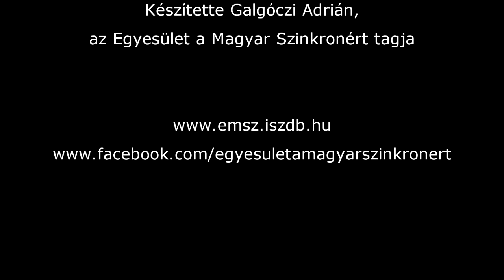Molnár Levente | Hol van a határ a szinkronfordításban? | Pankráció, Könnyű nőcske, Kalandférgek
Reflektorfényben Molnár Levente - Interjú a szinkronszerepekről

A tartalomból:
Milyen szempontok alapján lettek magyarosítva a különböző mozdulatok angol nevei?
Milyen saját fordítás alapján szinkronizálni?
Hol van a határ a szinkronfordításban?
A Könnyű nőcske és a Kalandférgek karácsonya szinkronfordítása